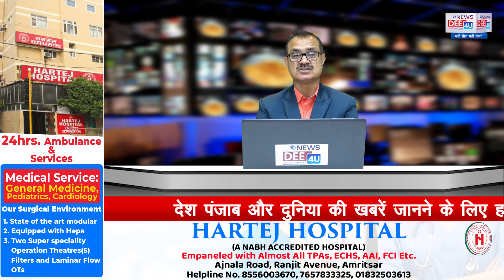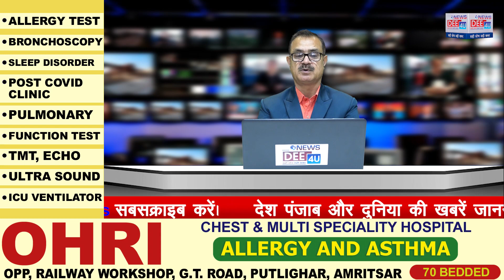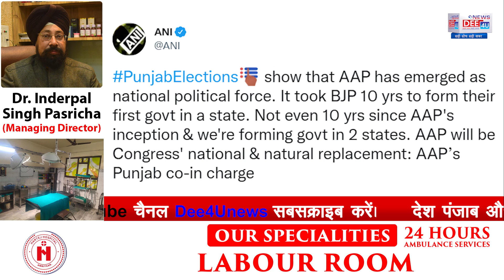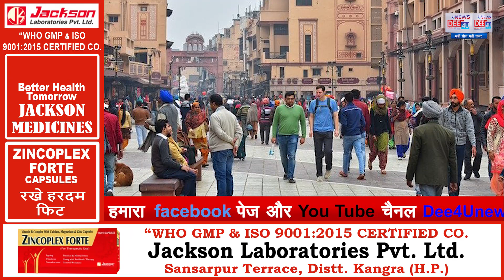नई सरकार के सामने यह चुनौतियां, हारेंगे सिद्धू ! सर्वेक्षण!